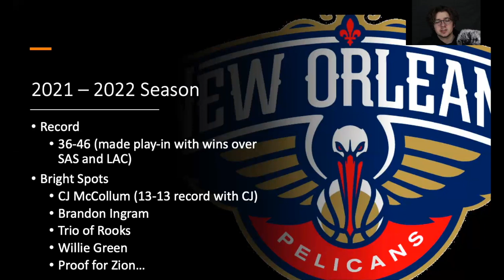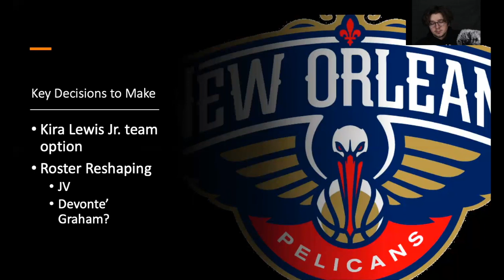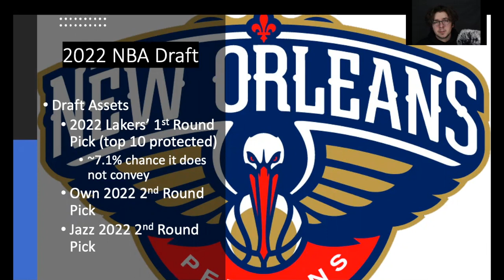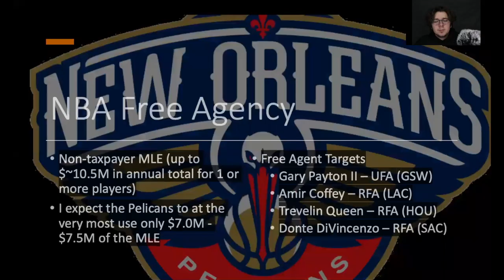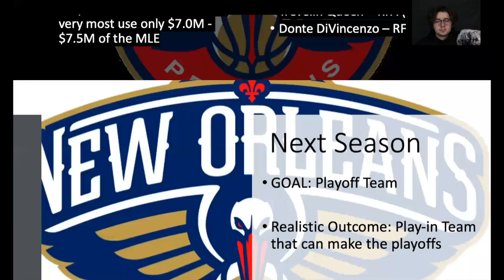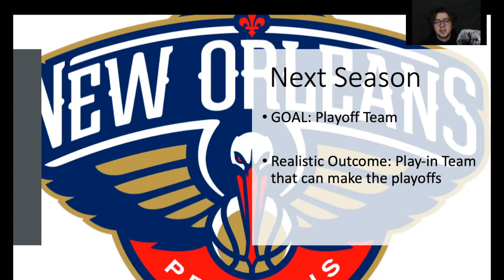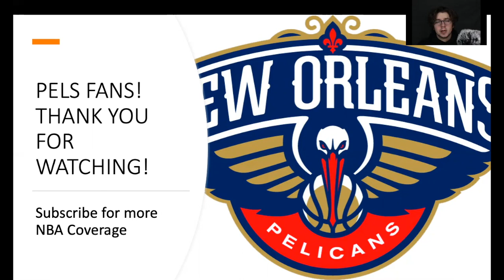New Orleans Pelicans Offseason Preview I Pelicans 2022 NBA Draft Targets and Pelicans Free Agency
Utility Sports covers the New Orleans Pelicans in this 2022 Offseason guide. This offseason preview for the Pelicans takes a look at potential NBA Draft targets, free agency moves, David Griffin and expectations for next season with a healthy Zion Williamson.